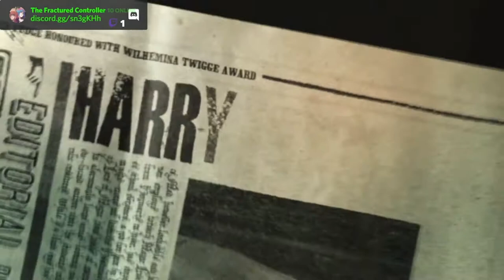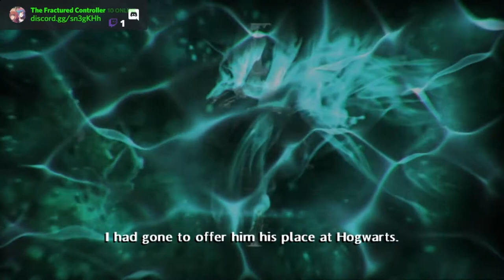The Full Blooded Princess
she's a freak